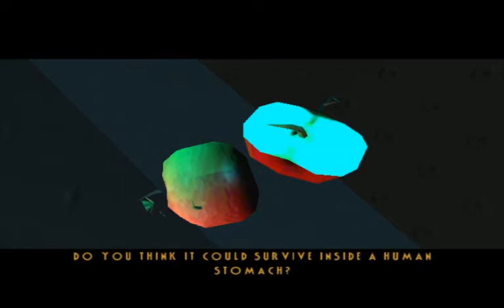Batman: Vengeance (Бэтмен: Возмездие) Прохождение Часть 5